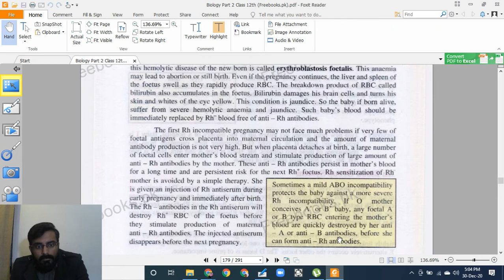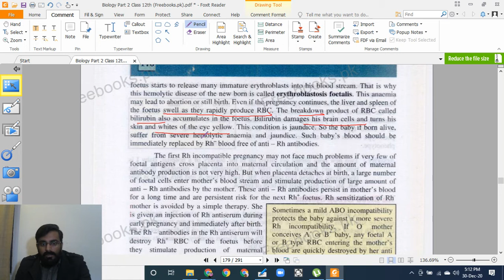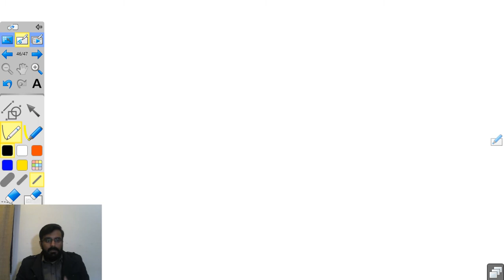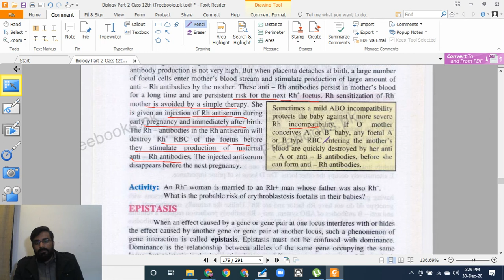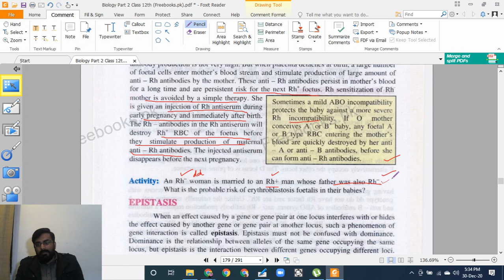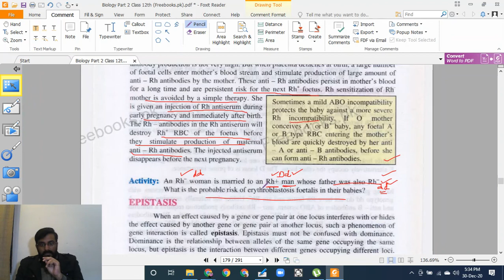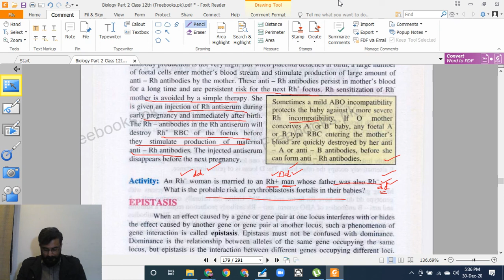Lec# 79 Ch# 22 2nd year Biology: Erythroblastosis foetalis